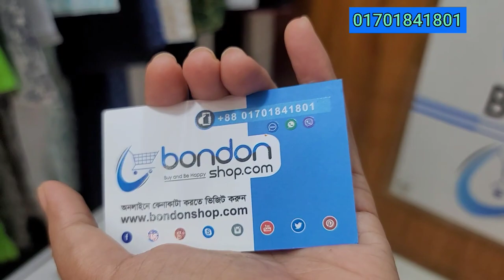পাকিস্তানি ডায়মন্ডের আরিজিনাল ড্রেস কালেকশন /Diamond dress